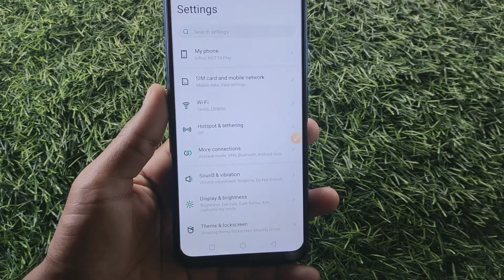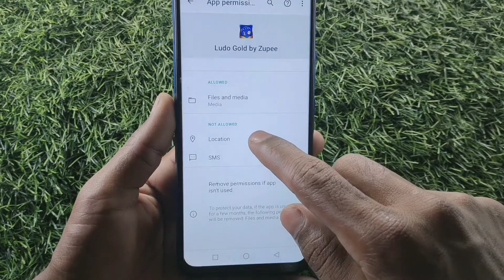How to fix Some error occurred problem solve in Lodo Gold by Zuper